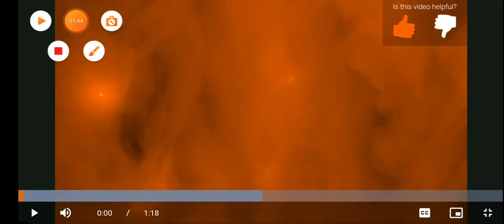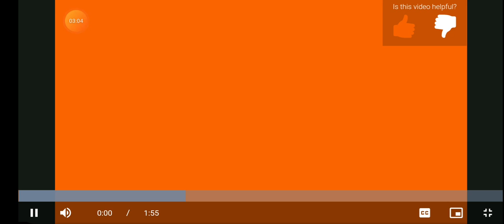Home Depot Halloween 2023 part 1 towering figures new 🎃🎃🎃🎃🎃🎃🎃🎃🎃🎃🎃